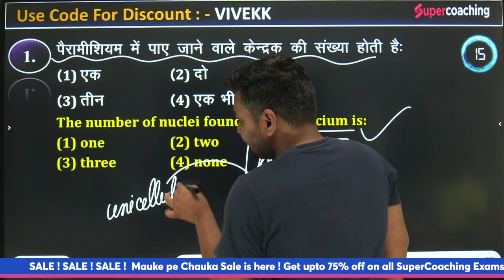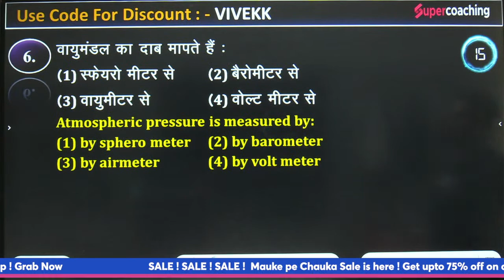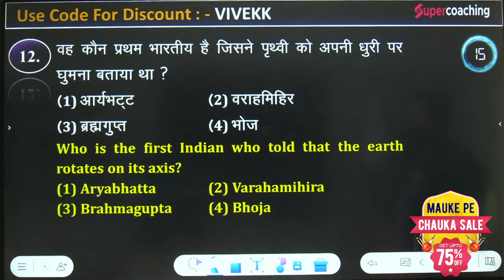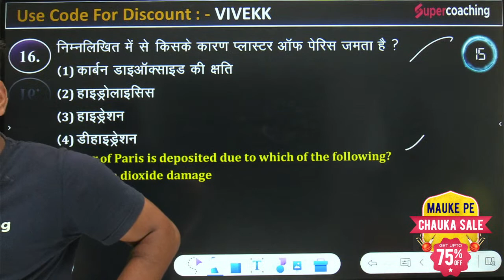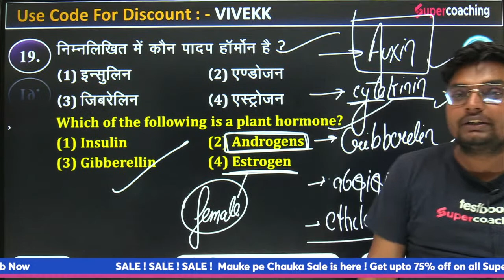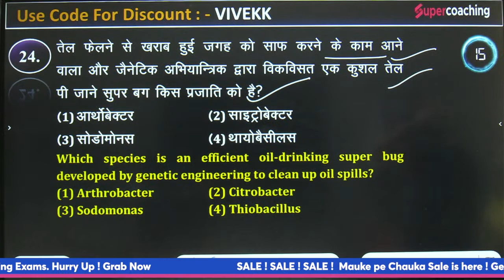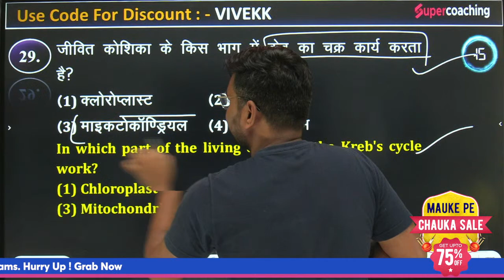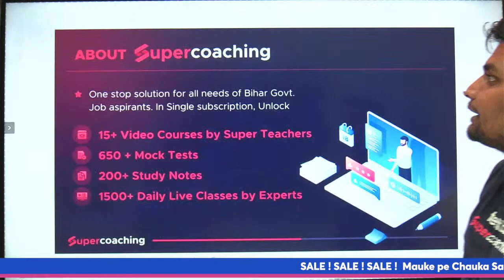Bihar SSC CGL 3 Science Classes | Science का जगराता | Science for BSSC CGL | Vivek Sir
Science Classes for BSSC CGL 3 | Sachivalaya Sahayak 2022

अब मंज़िल दूर नहीं
मौके पे चौका सफलता सेल सिर्फ आपके लिए
💥Apply Code- VIVEKK

🔴Attend Free Live classes by Vivek sir on BSSC CGL Science